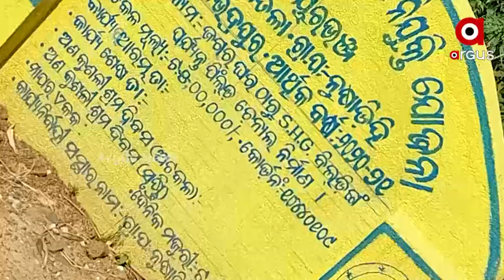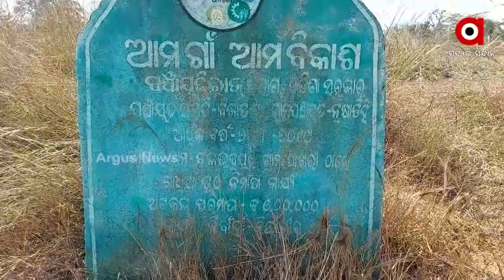Corruption in MNREGA Scheme in Balabhadrapur under Bijatala block of Mayurbhanj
Corruption in MNREGA scheme in Balabhadrapur under Bijatala block of Mayurbhanj. Serious allegations of government work on private land.